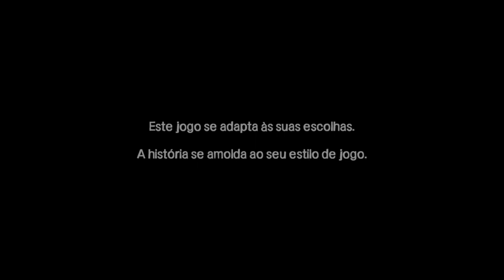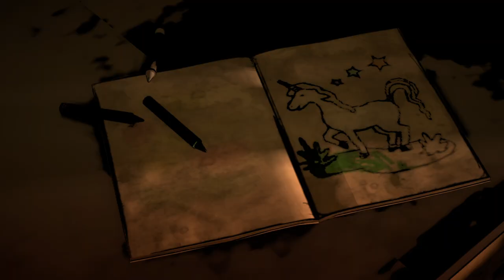The Walking Dead Season 1 Episode 1 Telltale games Walkthrough (PT-BR) em Português.